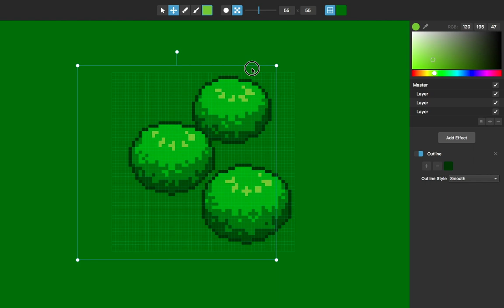Pixelmash Quick Take: Creating A Repeating Shrubbery Pattern